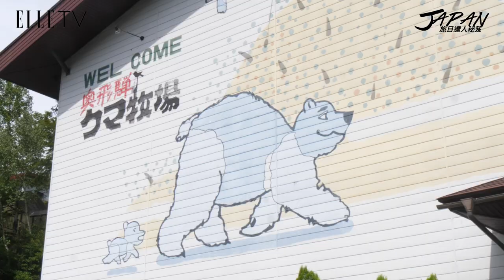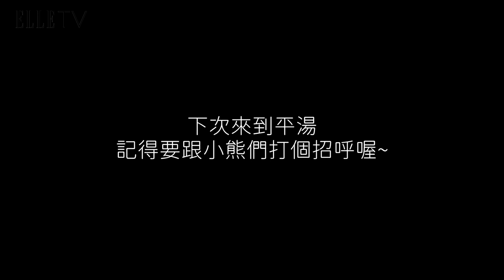旅日達人秘笈｜奧飛驒熊牧場的熊好萌！誒誒不是叫工讀生出來喔！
超級可愛～～～～～
可以體驗抱熊、餵食、看表演！